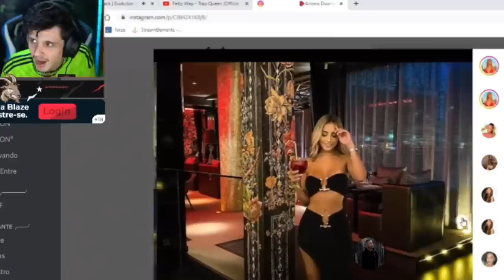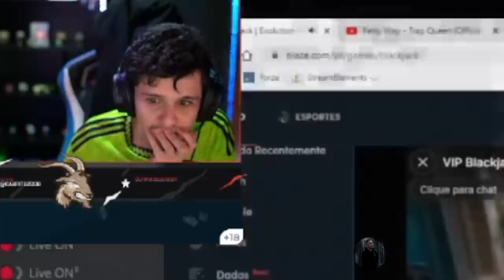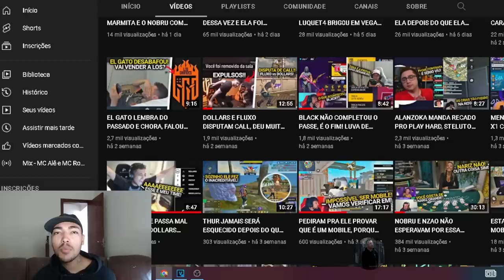STREAMERS VENDO A LOIRA DO CASSINO PELA PRIMEIRA VEZ!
BOM DIA, BOA TARDE E BOA NOITE PRA GERAL!

MAIS UM VÍDEO TOP PRA VOCÊS ESPERO QUE GOSTEM!

ME SIGAM NA TWITCH: reliquia_tv
ME SIGAM NO INSTAGRAM: @lucasfelipeofc_

O VÍDEO CONTÉM CLIPS DOS SEGUINTES STREAMERS:

JON VLOGS

NOBRU

NZÃO

BOCA DE 09

DIANA